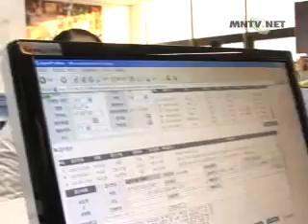SLK1-1.wmv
1. Migrants Hopes for the New Year in 2010
2010, the Year of the Tiger has finally dawned.
The beginning of a new year is the perfect time for one to make new wishes and resolutions.
For most migrants, returning to their home town after working hard during their employment term or settling down in Korea quickly would be high on their list of news years wishes.
Let us meet migrants who share with us their hopes for the New Year.